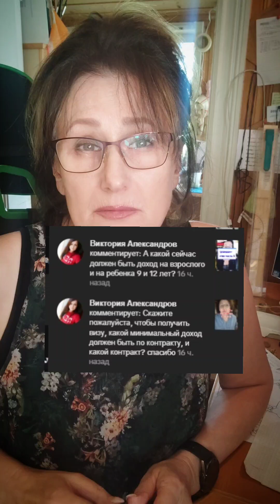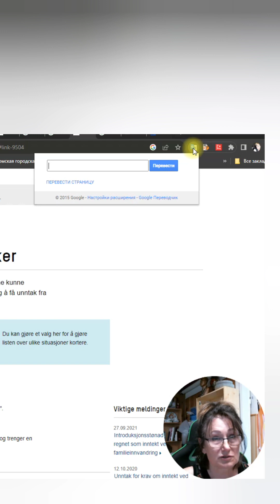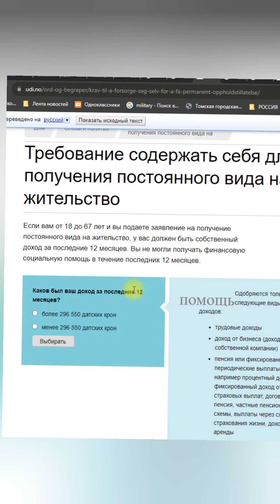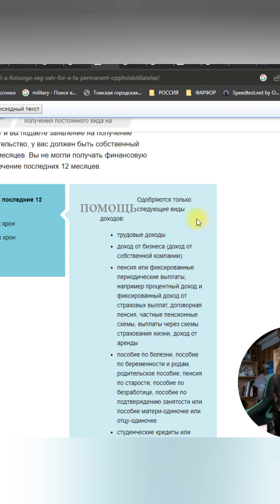Какой доход в Норвегии надо иметь, чтобы получить ПМЖ